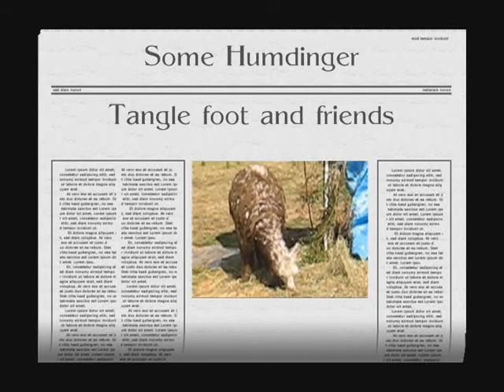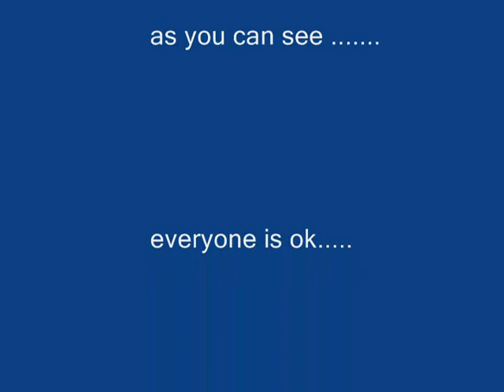humdinger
happy alpacas ,llamas.vicuna